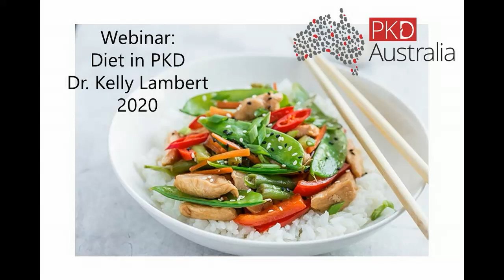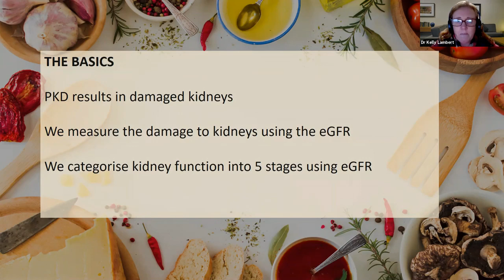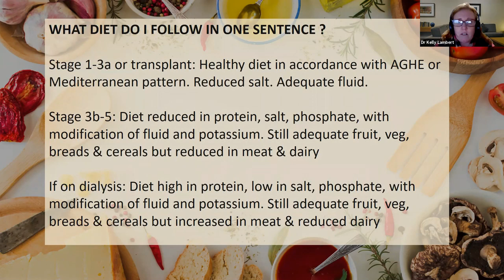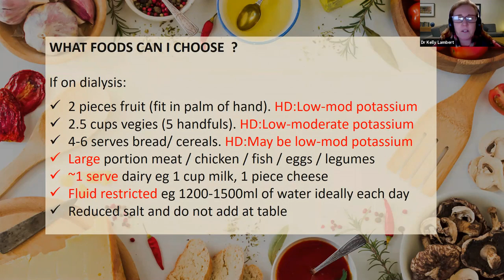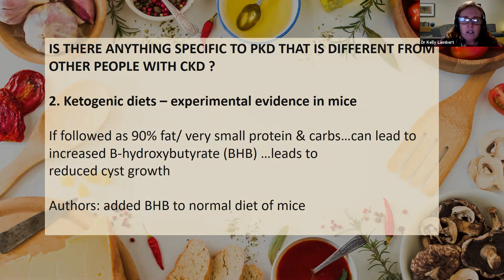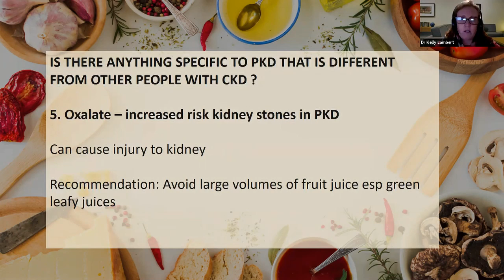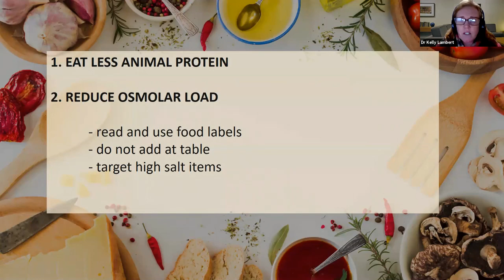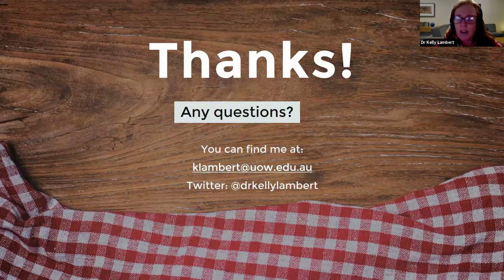Diet in PKD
Dr Kelly Lambert is an Advanced Accredited Practising Dietitian who has more than 2 decades of experience as a specialist renal dietitian. Kelly's research interests and values are targeted at supporting people with kidney disease to live better lives and improving patient education by health professionals for patients.